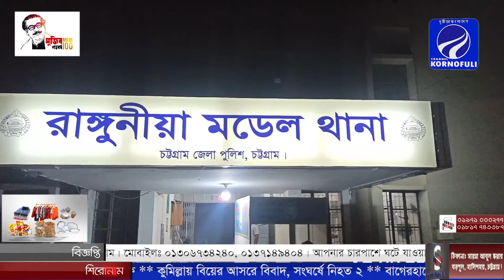রাঙ্গুনিয়া শিলক ইউনিয়ন তাঁতী লীগের কর্মী সম্মেলন অনুষ্ঠিত